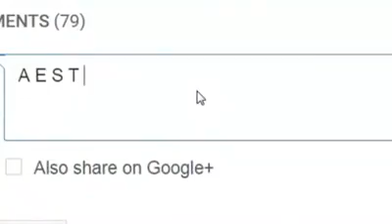ＭＡＣＩＮＴＯＳＨ ＰＬＵＳ - AESTHIC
i found it on Facebook and i upload on YouTube, sorry